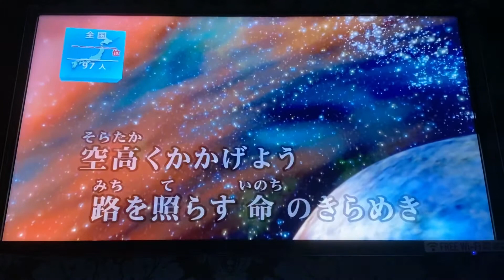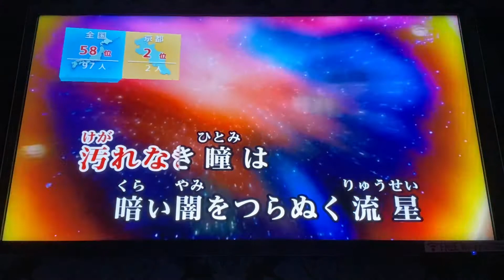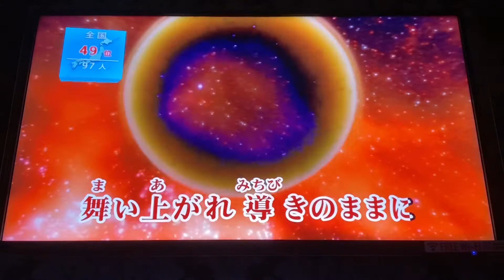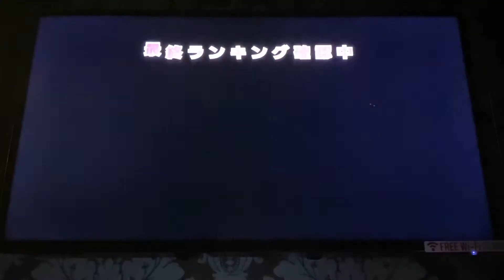[VLOG]聖闘士星矢／SOLDIER DREAM 〜聖闘士神話〜（ソルジャー・ドリーム）／影山ヒロノブ＆BROADWAY／一人カラオケ／歌ってみた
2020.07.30 iPhone11ProMax で撮影…反省用なので超下手でもアップしてます…ご了承ください…(´Д` )
過去の超下手な歌を晒していくシリーズ（マテ

新型コロナウィルス流行による緊急事態宣言発令で、一人カラオケに行けなかった日々が続いていたけど…営業自粛も解除されて、本拠地のジャンカラも営業を再開したので77日ぶりに一人カラオケを再開して、さらに1ヶ月経過…
結局、その間、4回しか行けてなくて…全然大声出して歌ってないと、完全に喉が鈍っている。

紅蓮華に挑戦してから、8日後、付き合い残業をこなした後に行ったから3時間ほどしか歌う時間がないので、点数度外視で歌った日の反省用動画…
気まぐれに練習無しのぶっつけ本番で、記憶の中のメロディーラインを頼りにこの曲を標準キーから-1で歌ってみた結果…平均点はクリアできたレベル…メジャー過ぎて逆にほとんど歌ってない曲は、練習から始めないといけない…_:(´ཀ`」 ∠):

関連動画
聖闘士星矢／永遠ブルー／MAKE-UP／一人カラオケ／歌ってみた